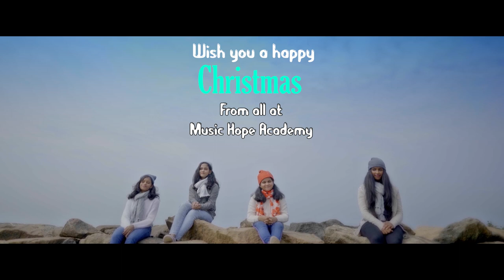We Three Kings | Christmas Song | Music Hope Academy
We Three Kings - A Christmas song sung by our western music students M Malavika Nair, Devika Shaji, Rebecca Sara Mathew, and Carol Maria

We are offering online and offline classes for the following courses
1. Keyboard
2. Guitar
3. Violin
4. Vocal (Hindustani/Carnatic/Western)
5. Classical Dance (Bharathanatyam & Mohiniyattam)

Learn music online/offline from the masters

MUSIC HOPE ACADEMY
1ST FLOOR, AM BUILDING, EDACHIRA JN.
KAKKANAD
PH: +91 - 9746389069